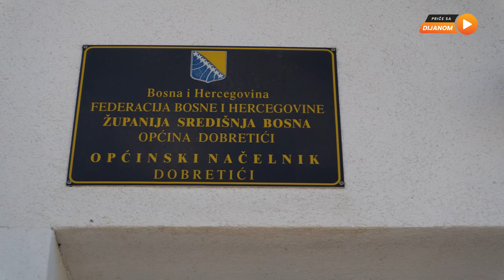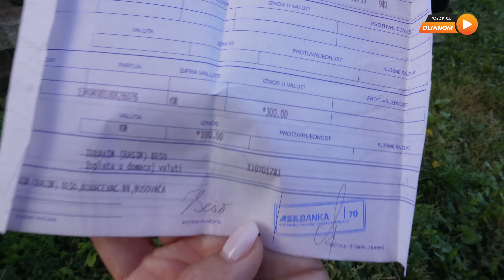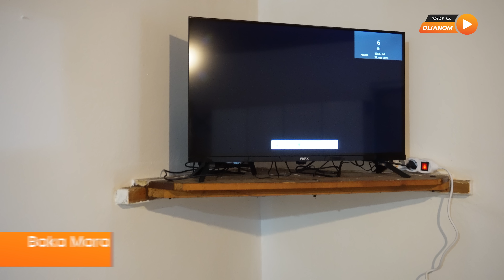Nakon 70 GODINA, dobila TV!